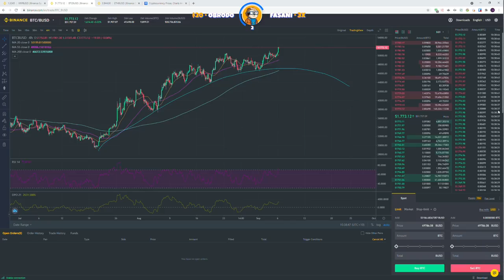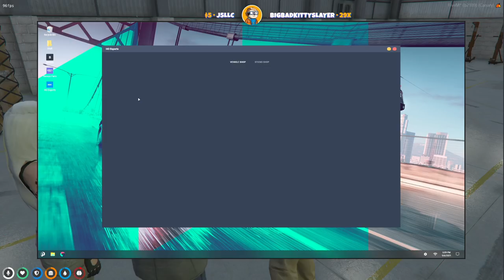Otto visits the shop